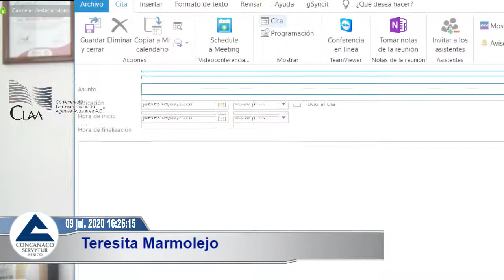La creación de valor de tu empresa para el cliente